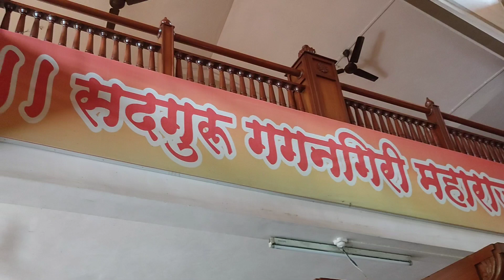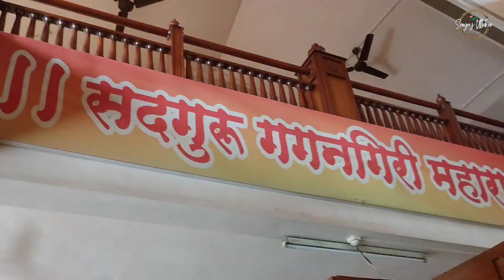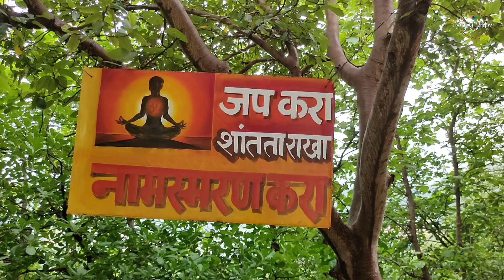Gagangiri Maharaj Mandir 🔱🙏🚩| Mini Kedarnath | Gagangiri Maharaj math Khopoli 2023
gagangiri maharaj math khopoli
gagangiri maharaj
gagangiri maharaj songs
gagangiri maharaj saptah jakhori
gagangiri maharaj saptah
gagangiri
gagangiri maharaj aarti
gagangiri saptah live
गगनगिरी महाराज सप्ताह जाखुरी
गगनगिरी महाराज मठ खोपोली
गगनगिरी महाराज गाणी
गगनगिरी महाराज आरती
गगनगिरी महाराज
गगनगिरी महाराज सप्ता 2023
गगनगिरी महाराज सप्ताह जाखुरी live
गगनगिरी महाराज मंत्र
गगनगिरी महाराज गगनबावडा